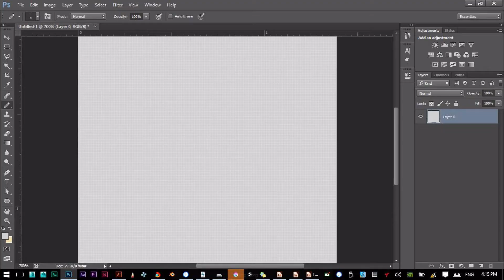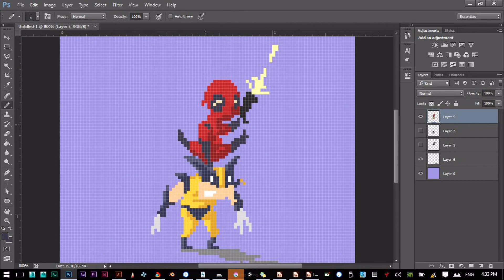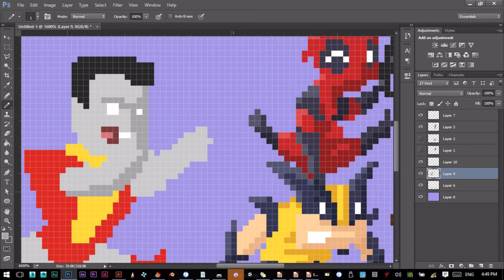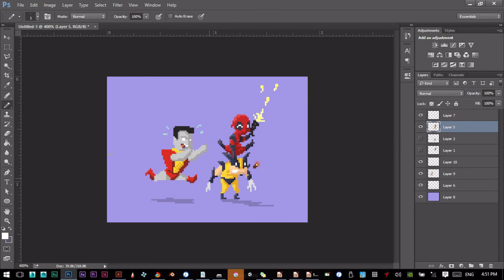Deadpool adventures with Wolvie & Colossus (Pixel art timelapse) | MChahin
A timelapse video for a pixel art I made of Deadpool, Wolverine and Colossus.